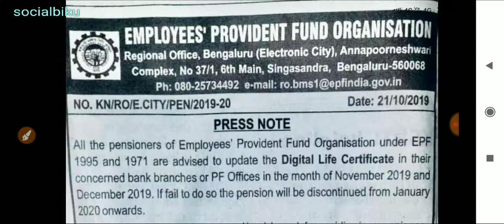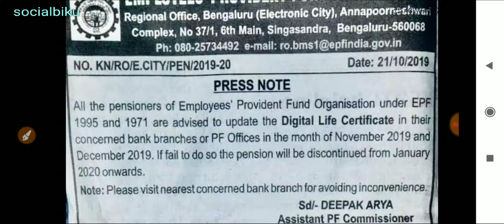EPFO Big Update for EPS 95 AND EPF 19971 Pensioners Digital Life Certificate EPF, Pension Process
EPFO Big Update for EPS 95 AND EPF 19971 Pensioners Digital Life Certificate EPF, Pension Process 2019

As if we are getting thousand of rupees pension...we donate this meagre money to govt.जरूर जीवन प्रमाण पत्र प्रस्तुत कर देंगे ।आप का हजार दो हजार पेंशन देने का धन्यवादSir we are doing it computer centres by giving thumb impression and they give a printed receipt is it ok or we have to go to bank only

*Queries solved*
1) PF Benefits For Employees
2) PF Benefits IN HINDI
3) epf latest news in hindi 2018
4) pf latest news today in hindi 2018
5) EPFO New Update 2018 / epfo news in budget
6) epf new password , epf pension news
7) link kyc with uan , uan news , bank account with uan
8) how to link bank with uan
9) pf balance check online 2018
10) pf kaise nikale , pf kaise check kare